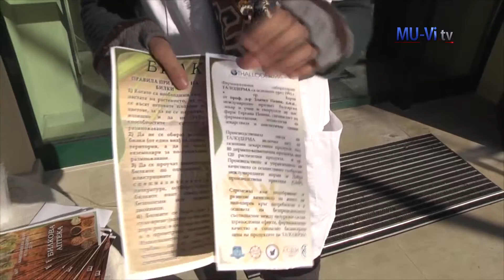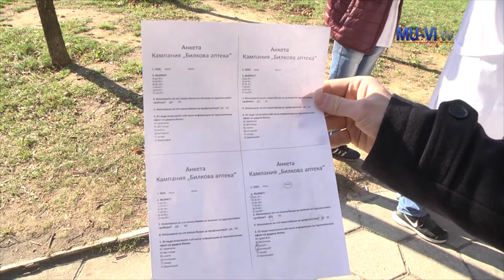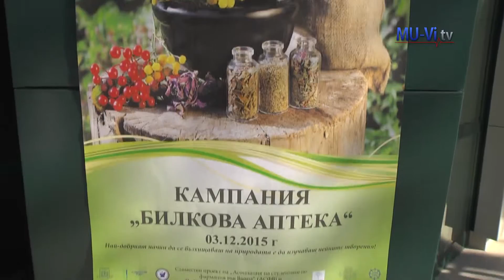Results from Herbal Pharmacy campaign organized by students from MU-Varna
Резултати от кампанията Билкова аптека , oрганизирана от студенти от МУ-Варна